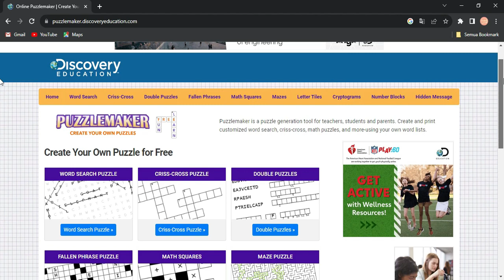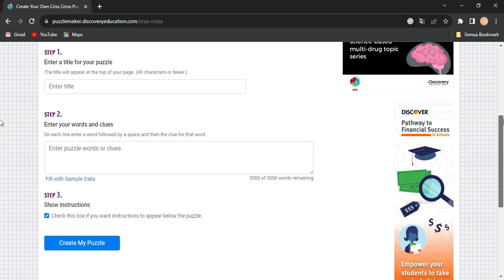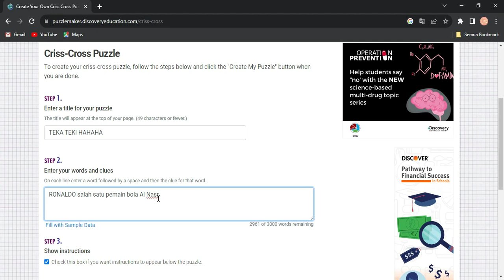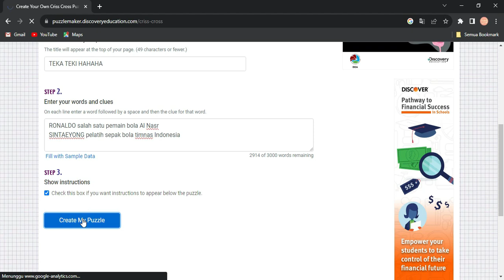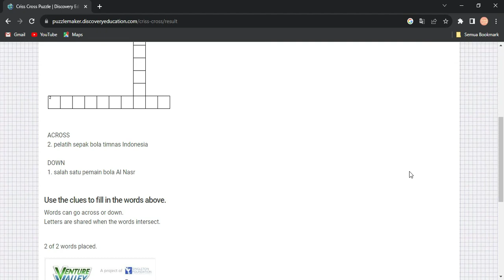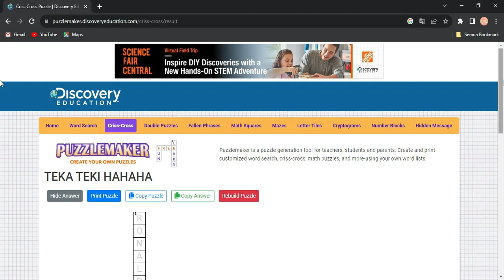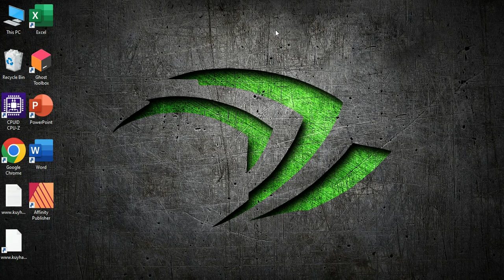Cara Cepat Membuat Teka Teki Silang dengan bantuan AI